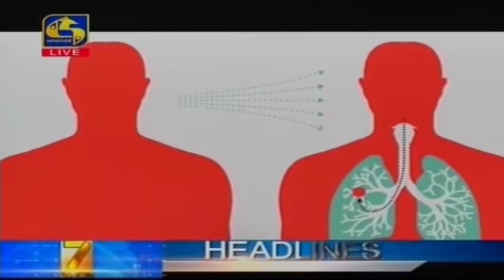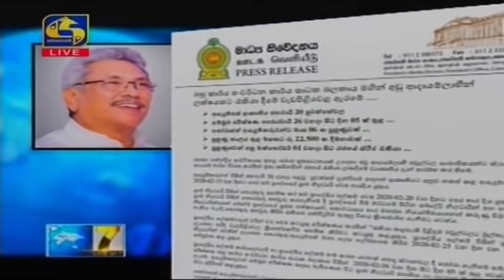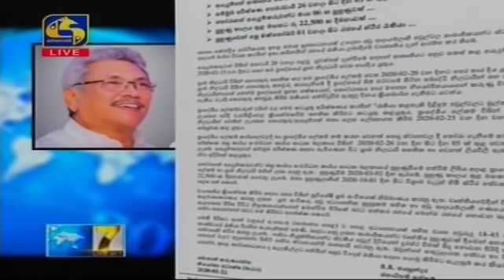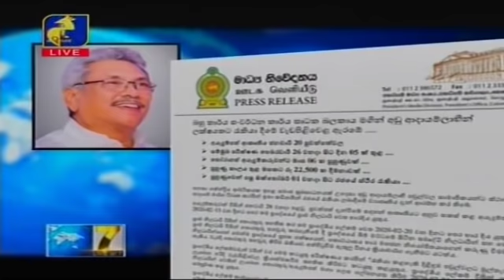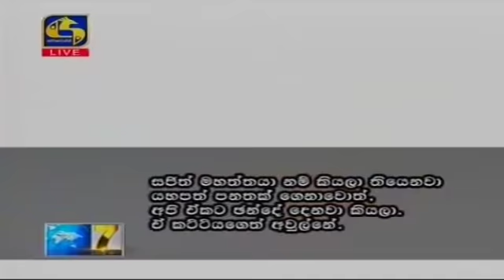Live at 7 News – 2020.01.22